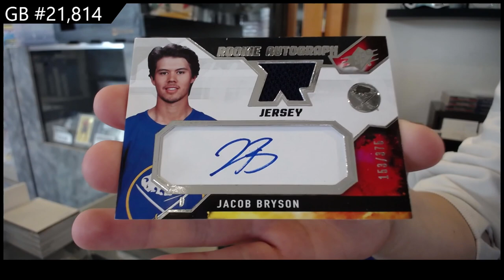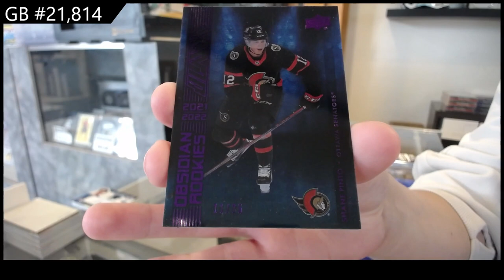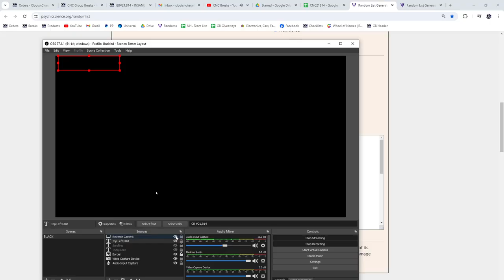2021-22 Upper Deck SPx Hockey 2 Box Break - CNC GB #21,814